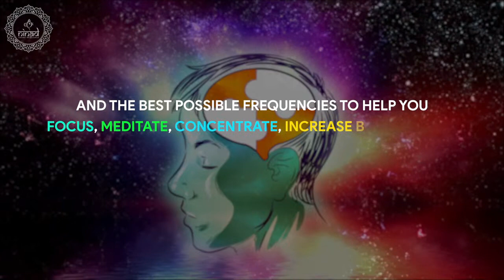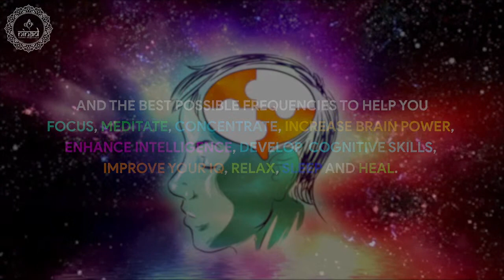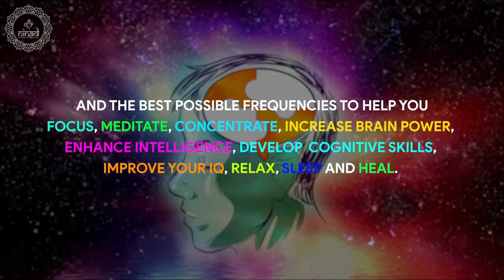Improve Thinking Errors | Switch Off The Negative Patterns | Break Your Inner Resistance | 432 Hz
Healing vibration of 432 hz music sessions makes you mindful, you will feel calm, relaxed, stable and perceive present time moment influencing oneself to improve thinking errors, switch off the negative patterns and break your inner resistance that are holding you back.

Original Track Name:- Switch Off The Negative Patterns
Music Scored & Arranged By: Suraj Bista